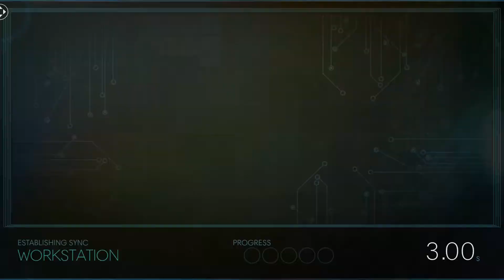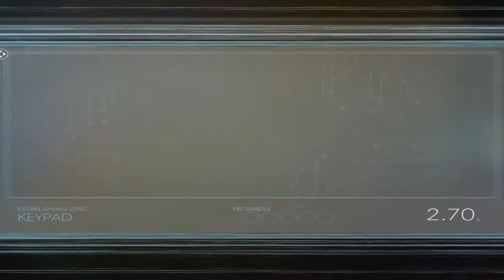Prey (2017) part 42 - Neuromod Volunteer's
Part 42 of my Prey playthrough.

After meeting with Mikhaila we return once more to the Neuromod division to find the Doctor that locked out the Neuromod creation plans.